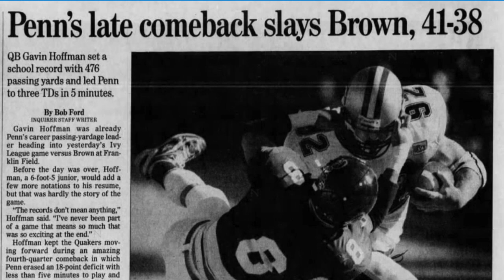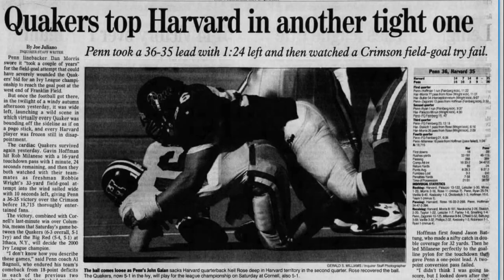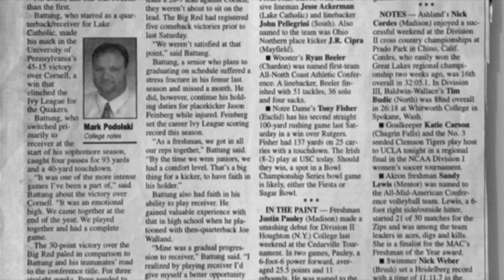Jason Battung #14 - UPENN Football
This video features senior Jason Battung during UPENN Football's road to the Ivy League Championship in 2000.